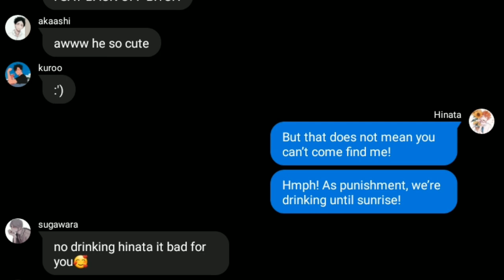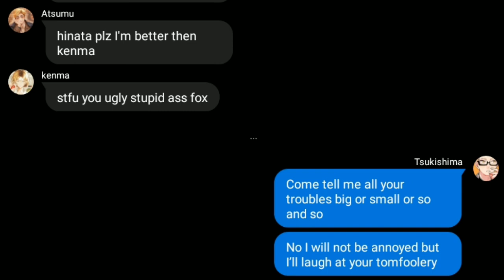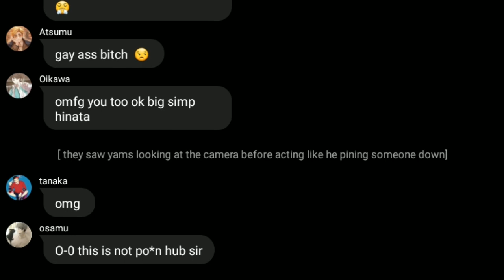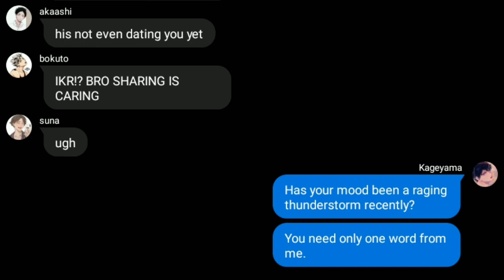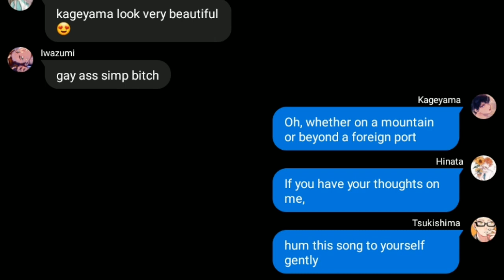Genshin x Karasuno [ if you suddenly think of me]